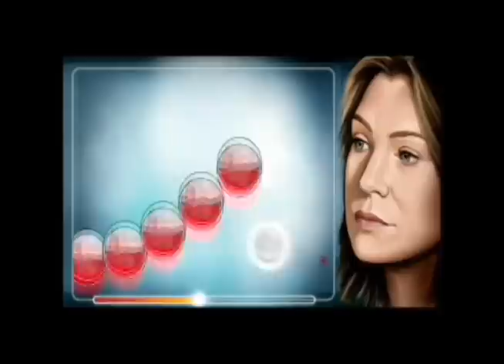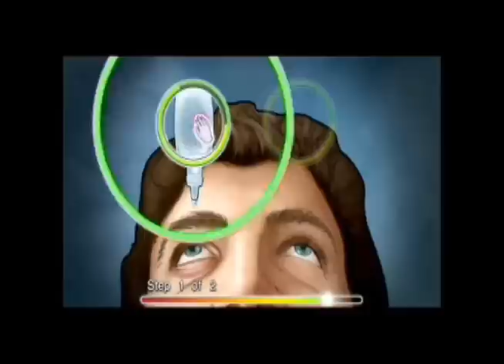Grey's Anatomy The Game - Video Review ( GamersDaily )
Agent J's Masterpiece - will he shower this with praise or give a two-fisted rusty skewering? You win absolutely *nothing* for guessing the answer.